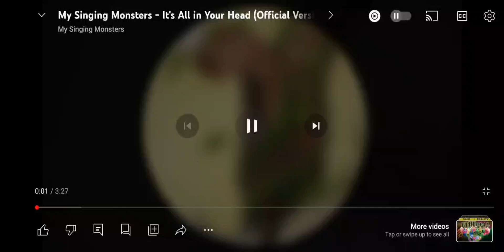ethereal workshop trailer but I voice it